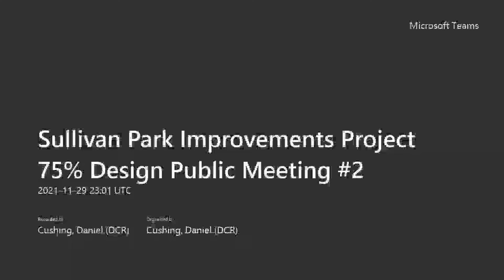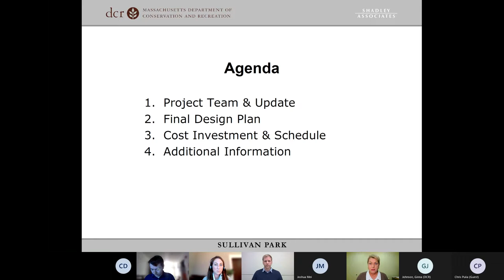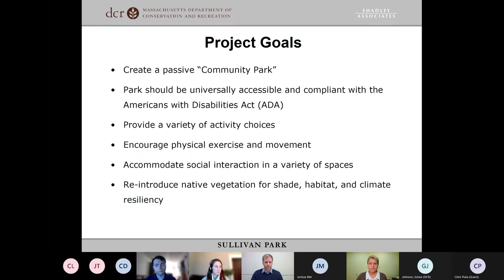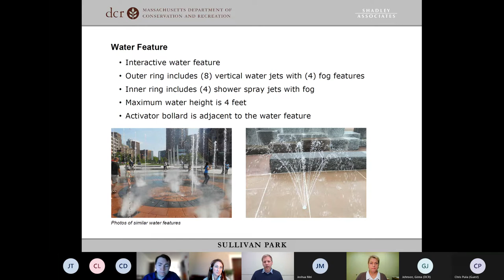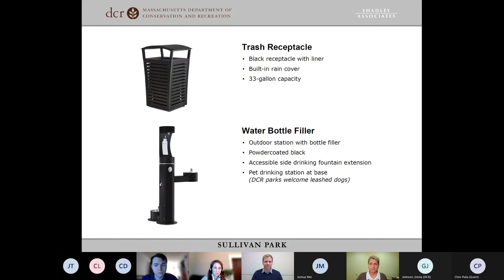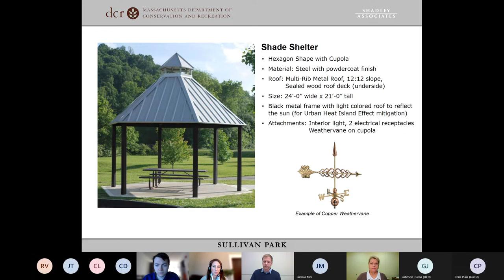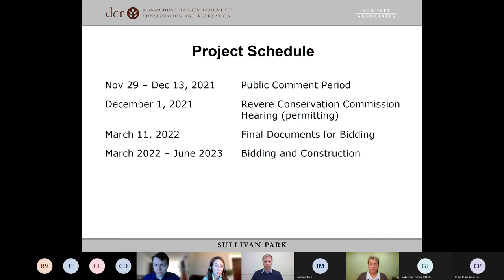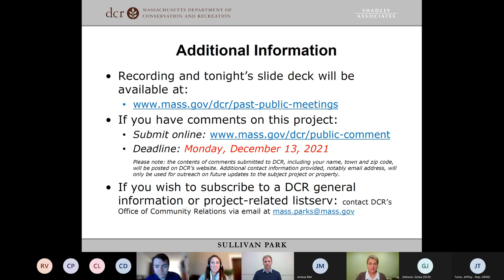Sullivan Park Improvements Project 75% Design Public Meeting Recording